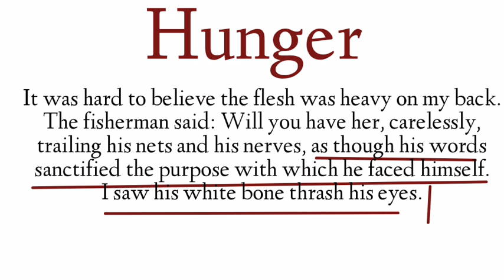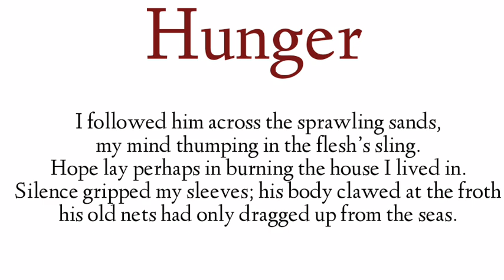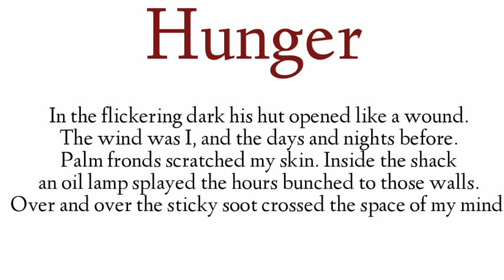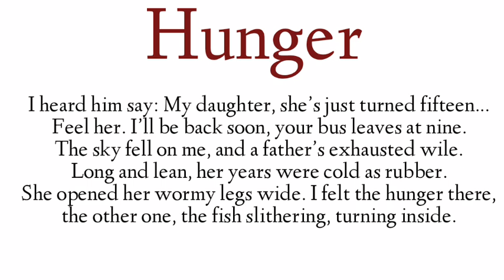Hunger by JAYANTA MAHAPATRA in Hindi summary